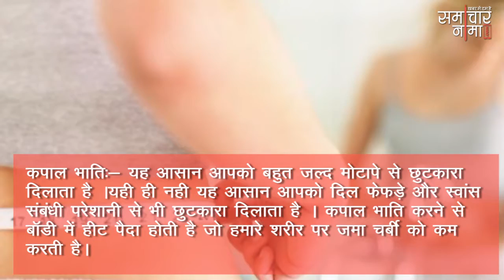वजन घटाने के लिए ये दो योगासन हैं सबसे असरदार, जानें इन्हें करने का तरीका